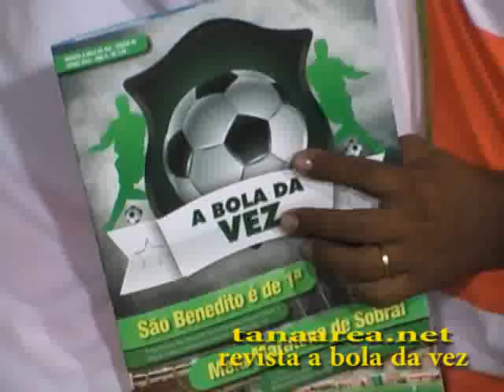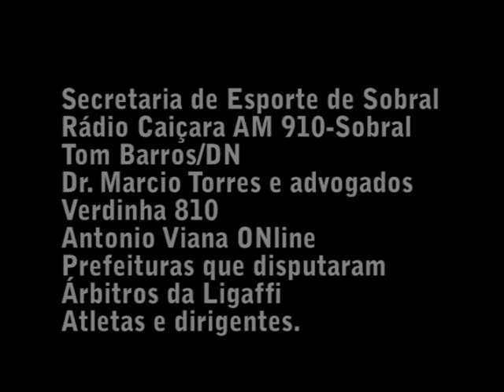INTER MASTER FINAL SOBRAL BICAMPEÃ